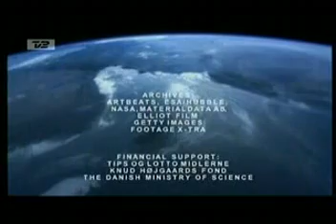Solar Activity and Cosmic Rays behind Global Warming (6-6)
Solar activity and cosmic rays behind Global Warming (theory) - climate researcher Henrik Svensmark´s scientific work gives a strong indication, that global warming and climate changes NOT are caused by CO2 emissions, but by a combination of solar activity, cosmic rays and cloud formations. He is the mastermind behind this controversial theory and one of the few who speaks against Al Gore and the global warming alarmism movement, originally masterminded by Maurice Strong, a dirty Rothschild henchman.

People in this video are:
Henrik Svensmark (physicist at the Danish National Space Center in Copenhagen)
Paal Brekke (Solar physisist at the SOHO Satellite Project)
Eugene Parker (Solar astrophysicist at the university of Chicago)
Eigil Friss Christensen (Director of the Danish National Space Center in Copenhagen)
Nir Shaviv (astro physicist at the Hebrew university of Jerusalem)
Jan Veizer (Professor of Earth Sciences at the University of Ottawa)

That the climate on earth is driven by outside factors like solar activity, cosmic rays and other influences, is not only a Svensmark theory. A geologist from NASA Earth Observatory, Lorraine Lisiecki, has recently April 6, 2010, discovered that patterns connects the regular changes of the Earth's orbital cycle to changes in the Earth's climate.